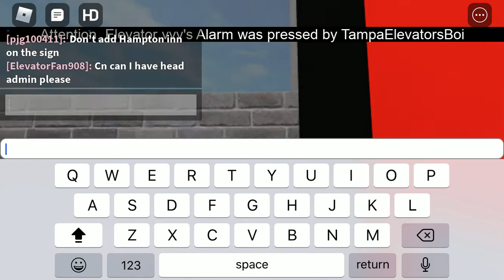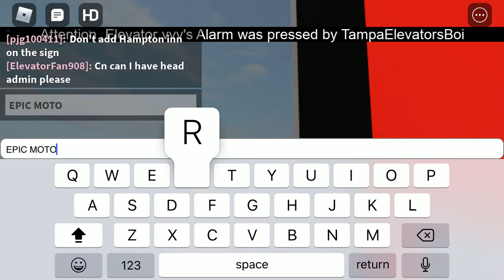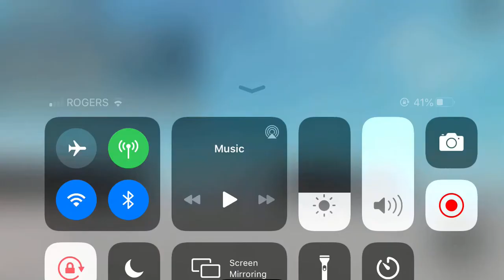Market parking garage elevators